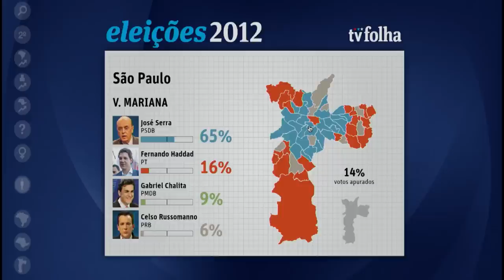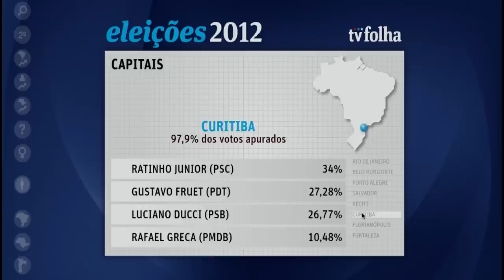Com Serra e Haddad no 2º turno, São Paulo vê volta da polarização política